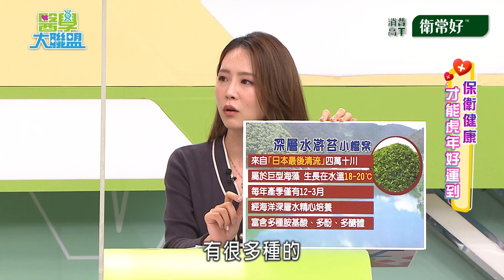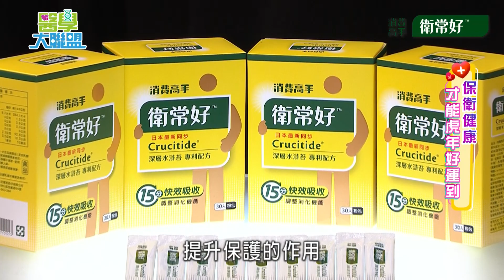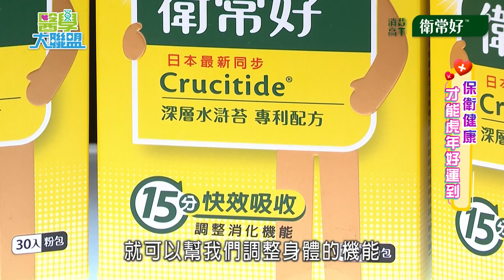【醫學大聯盟 精華版】年節不想腸胃鬧彆扭 提前做好健康保胃戰！！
根據疾管署統計，大家在春節期間因腹瀉掛急診的比例是平時的兩到三倍!!太恐怖了!!!
該如何有個好開年，才有健康的虎年?
就要從現在跟著醫學大聯盟開始養好我們的腸胃，讓一整年都能虎虎生風!!

【消費高手-衛常好】
Pronulife®專利護衛菌
12種超強蔬果酵素Crucitide®專利配方